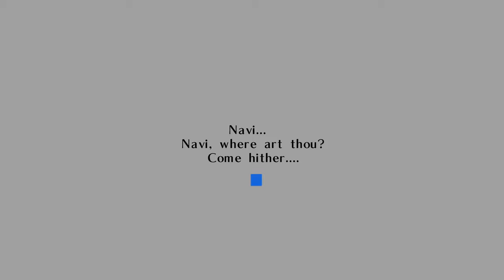Zelda: Ocarina of Time - Ship of Harkinian Part 1: PC Port 1080p 60fps Enhanced Textures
Link to PC port:
(You need an original ROM of Ocarina of Time for it to work)

Basically, I play from the Beginning up until you leave the Kokiri Forest.